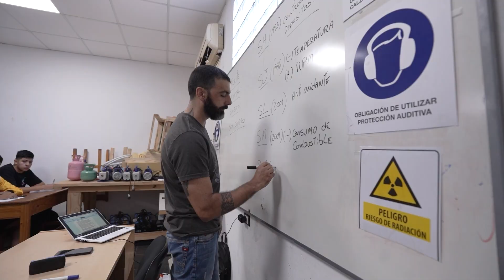Inició un nuevo ciclo lectivo en la Universidad Popular de Misiones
En el marco del inicio del ciclo lectivo, días atrás comenzaron en Posadas los cursos cortos de la UPM, y durante esta semana se prevé el comienzo de la cursada en otros municipios. En ese contexto, el gobernador Passalacqua visitó la sede central del organismo en Posadas para dialogar con las talleristas y recorrer las instalaciones. Además, en el recorrido, las autoridades de la institución destacaron los avances de las instalaciones de nuevas delegaciones permanentes en Leandro N. Alem, Aristóbulo del Valle y San José.